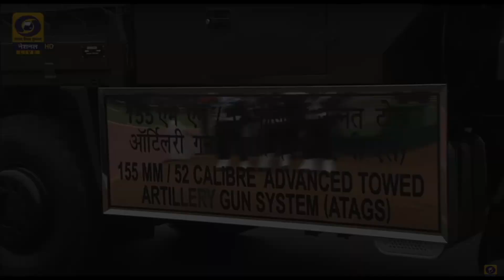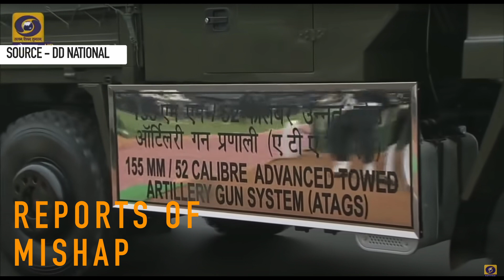ATAGS Howitzers | How Good it is | Indigenous Artillery Gun | 21 gun salute | BrainQu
The Advanced Towed Artillery Gun System or the ATAGS is the indigenously build artillery gun developed by DRDO and manufactured by two Indian companies Bharat Forge and TATA Power SED. The ATAGS is the 155mm/52 Calibre Artillery gun which can fire at the distance of 48km. The Indian Army will be getting the ATAGS. Recently, at the independence day celebration 2022 , the ATAGS artillery gun gave the traditional 21 gun salute to the tricolour. The ATAGS will definitely boost the capability of the Indian Armed Forces.

BrainQu, provides analysis of the events happening around the world and special emphasis is given to India and its relations with various countries. Keeping in mind the complexity of events, simple and clear analysis of the events will be provided to you.

I have worked really hard and started this channel from scratch, I’m sure that you will co-operate and lets help each other to grow.